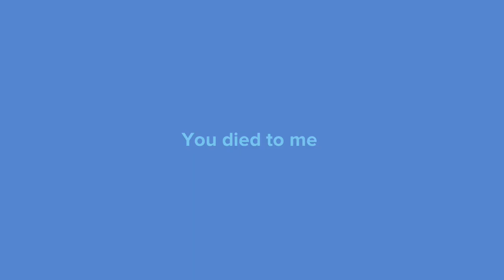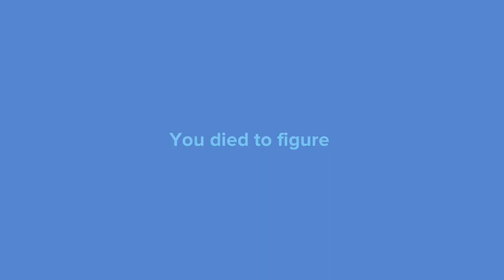Plotagon Doors jumpscare